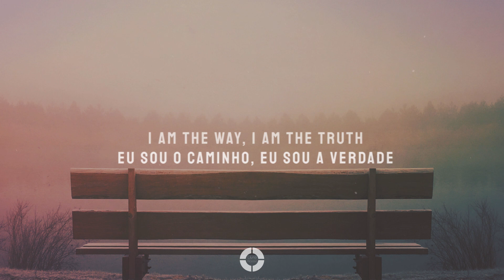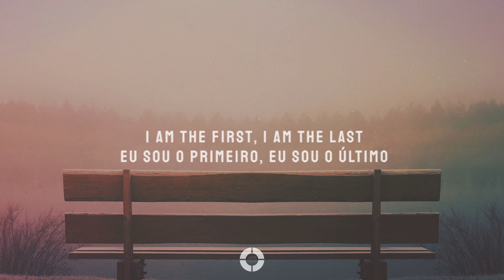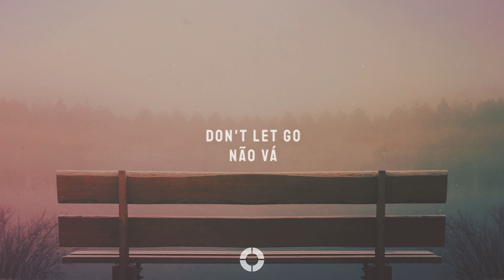Abide In Me ~ Andrew Marcus (Tradução/Legendado em Português)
Christo Nihil Praeponere ~ "...A nada dar mais valor que a Cristo"

// tenha uma óptima semana  // have a great week

Abide In Me - Andrew Marcus (Lyrics)

➤Clique no botão ao lado, no 🔔 'sininho' ➤Click the button next to the 🔔 'bell'

~~ LETRAS | LYRICS ~~

Abide In Me

V1
I am the Vine, you are the branch
Do not forsake Me
Come and reside with Me
And I'll show you My glory
Abide in Me

I am the bread of life with Me
You won't go hungry
I am the Way, I am the Truth
Receive My mercy
Abide in Me

CH
Stay close, don't let go
For the seed I plant brings peace
That always grows
Abide in Me

V2
I am the First, I am the Last
I hold the middle
I am the Door, come enter in
To peaceful meadows
Abide in Me